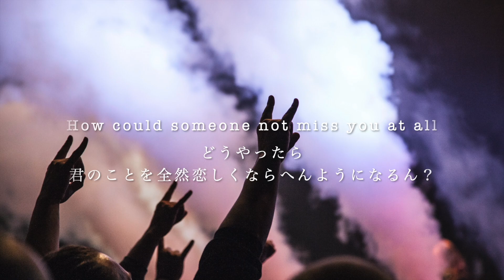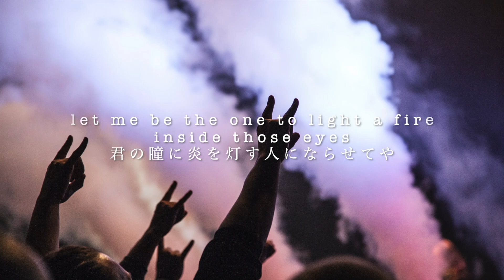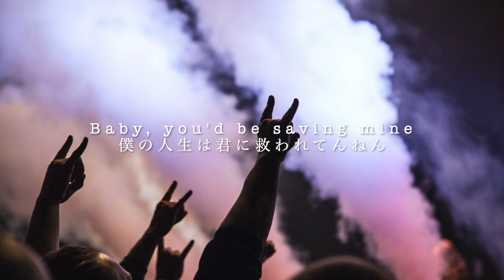Diana - One Direction【関西弁和訳】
標準語バージョンです！